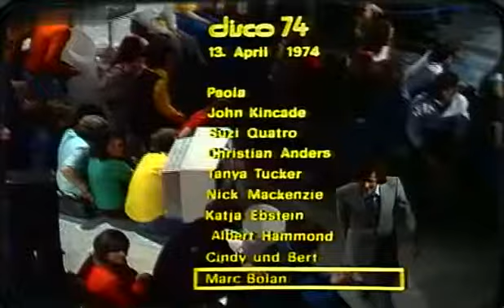Marc Bolan - Teenage Dream 1974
Whatever happened to the Teenage Dream

Surprise surprise, the boys are home
My guardian angel's rung down my telephone
The heat's on mister, can't you hear them scream

The curfew comes at the crack of night
The sad old wino aches to dissipate the fright
The jet junk jiver speeds past in his machine

A broken god from a musty world
Sweetly mouthed touched an onyx girl
His prison bars were very hard to clean
Whatever happened to the Teenage Dream -Yeah

(Instrumental)

Do it, do it, do it to me babe
Do it to me babe